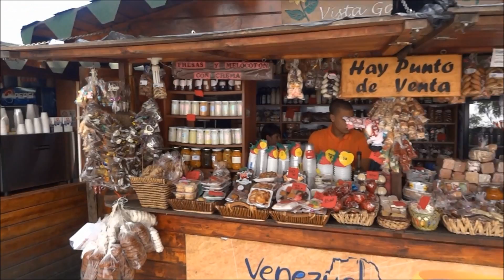Walk to Humboldt Hotel on Avila Mountain, Caracas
Glimpses of Venezuela: A visual tour of the entire walk up to the Humboldt Hotel on the Avila Mountain in Caracas, 20 September, 2012. Shot in High Definition by Sony Cyber-shot DSCHX9V.